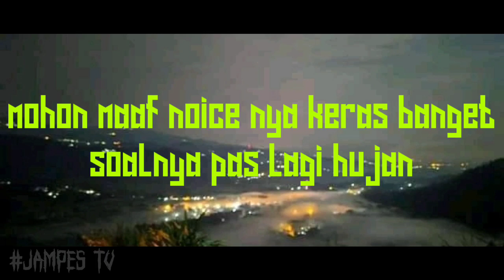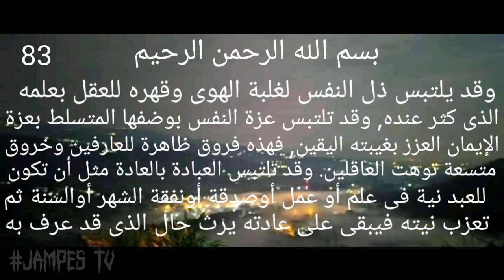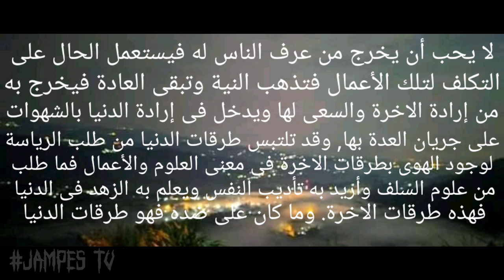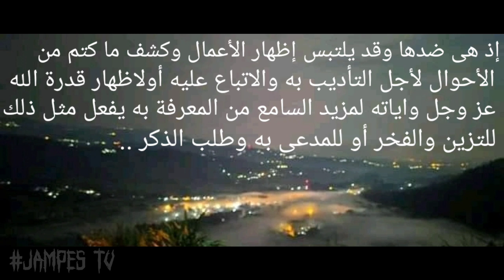ngaji siraj at thalibin eps 7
kitab cetakan kharomain dan hidayah bisa dibuka juz 1 hal. 83 baris ke 6 dari bawah nggh..

untuk cetakan DKI bisa dibuka halaman 74 baris ke 5 dari atas